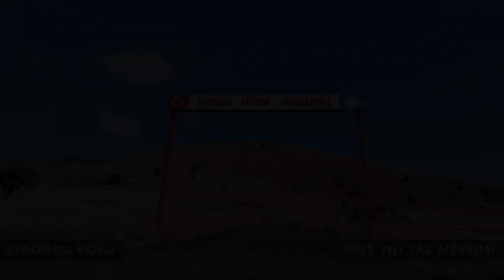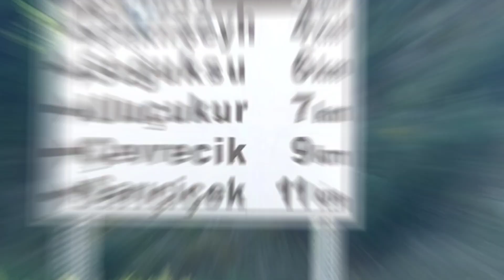Resimlerle 2023 Yaz Mevsimi